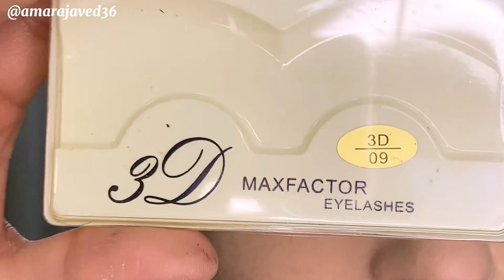5 Minutes Easy Glam look🔥Makeup with Black Dress|| lense Ny bhot tng kia🥺Amara Javed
5 Minutes Easy Glam look🔥Makeup with Black Dress|| lense Ny bhot tng kia🥺Amara Javed
Aoa kysy ho apsb..
agr Meri videos psnd a ri hain

2nd Channel👇
Amara Javed Vlogs